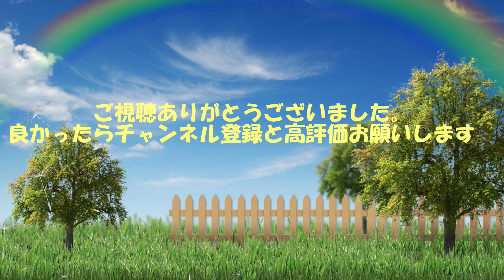アンチャーテッド4 海賊王と最後の秘宝その6 ワイの女に手を出すな！！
私にとっては死にゲーです。